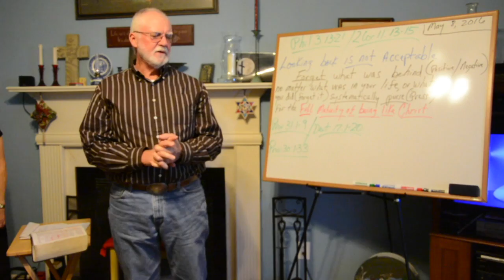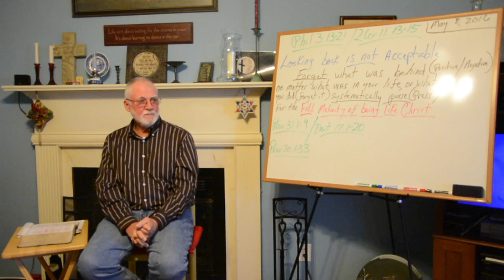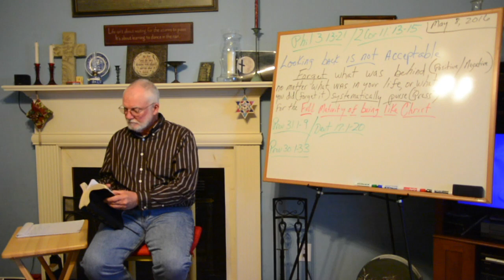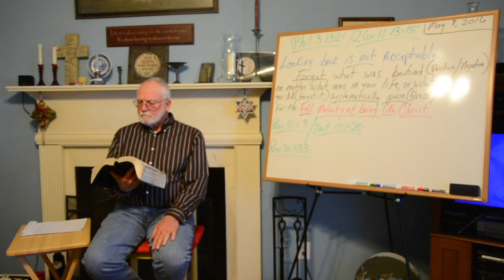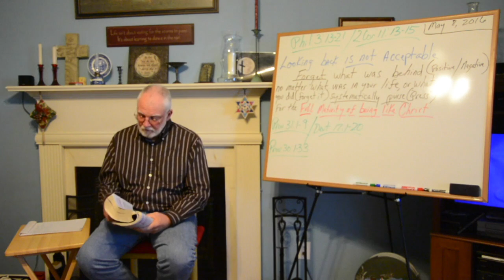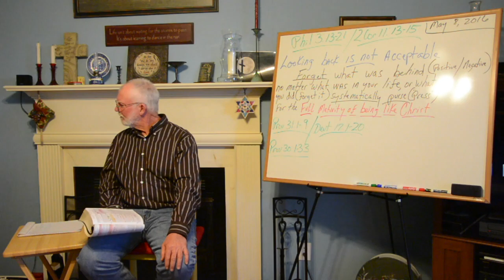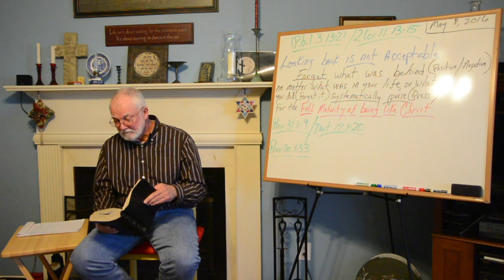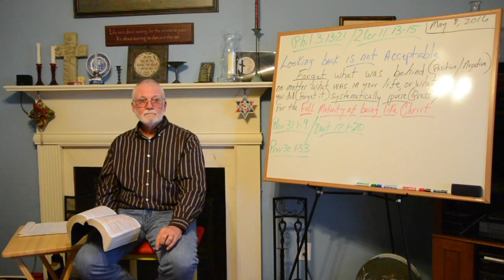Forget The Past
Visit MichaelJohnsonMinistries.com for any questions and to read whats on the board.